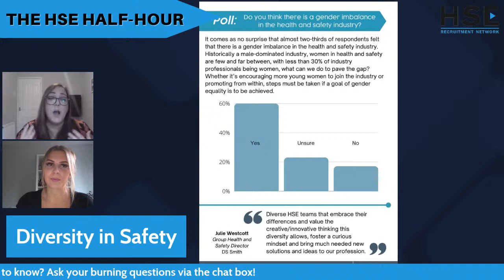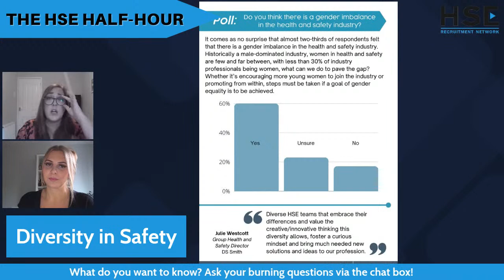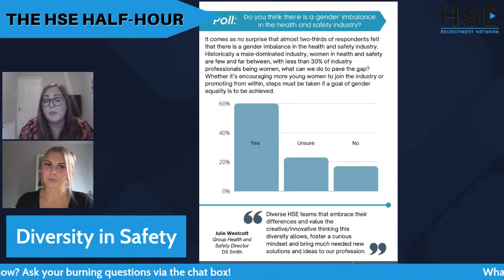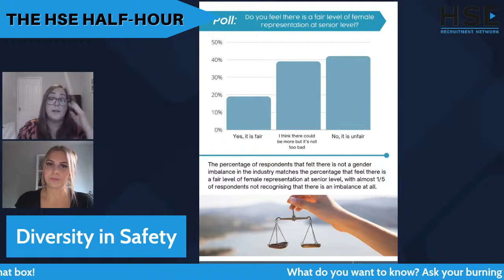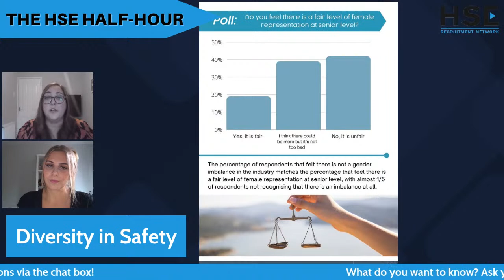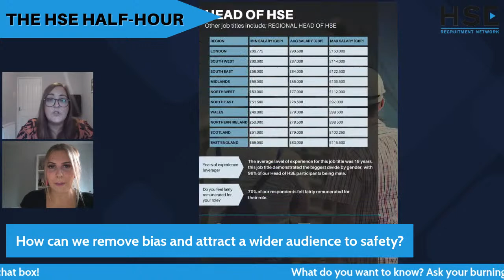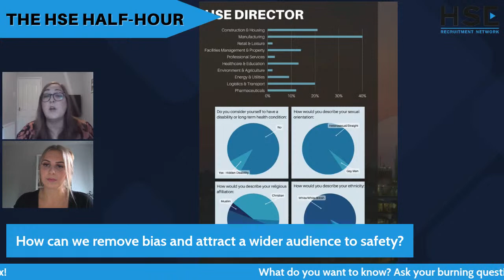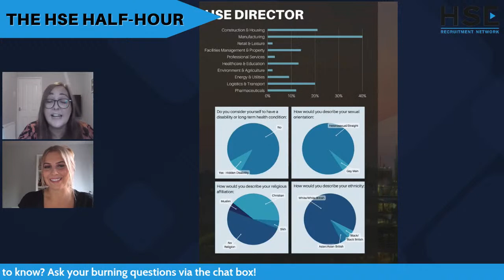The HSE Half Hour - with Laura and Lauren (Episode 3)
Welcome to the HSE half hour - a monthly LIVE session hosted by Laura Aucott, Associate Director at HSE Recruitment and Lauren Howard, Head of Networks and Marketing at Executive Network Group.

These sessions will focus on a different subject each month and are designed to help you in your Health and Safety career and give you the opportunity to interact with us LIVE (and ask any burning questions that you may have).

In our third episode Lauren and Laura will be chatting about diversity within the Health and Safety sector. Using a recent whitepaper we will delve into the statistics, to find out if there is a disparity in the industry and why the statistics matter. Then they will be offering tips and information on ways to close the diversity gap and create more inclusive environments.

Tune in on 20th October at 12:30